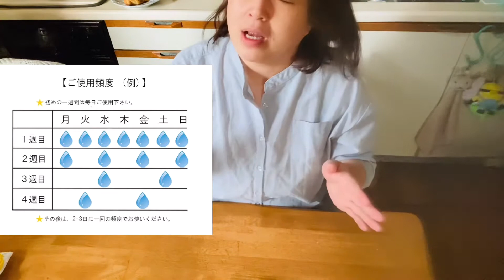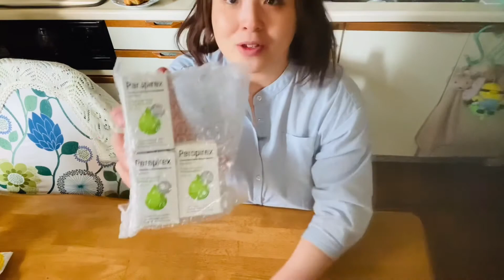止まらない汗の悩みを解消【メガ割Qoo10購入品】perspirexパースピレックス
汗をかき過ぎて　疲れていたので　何とかしてくれる商品発見したのでご紹介。